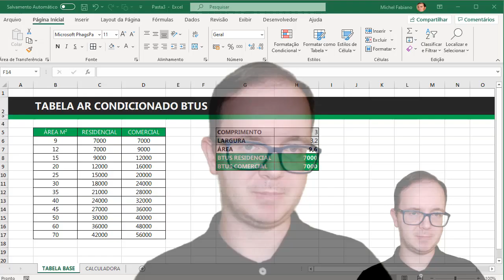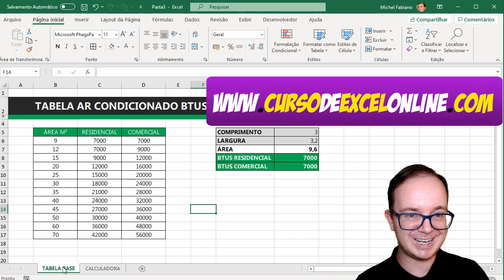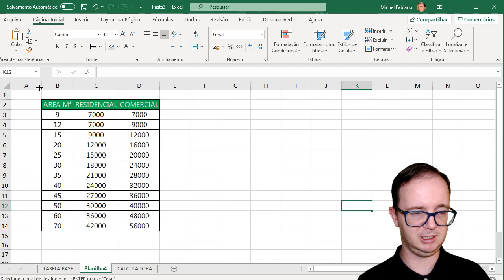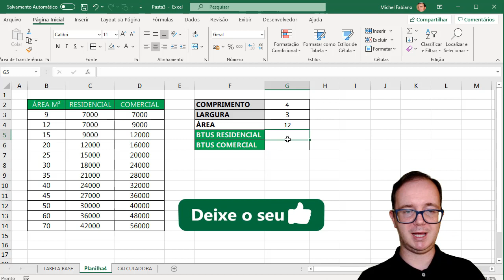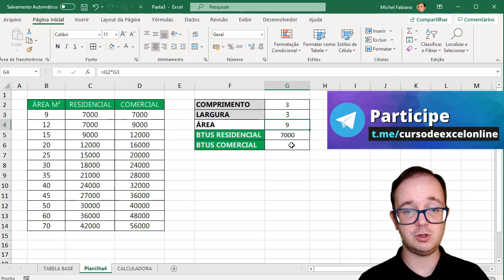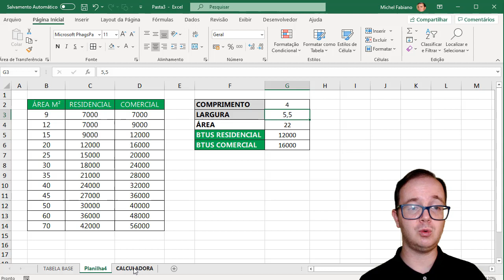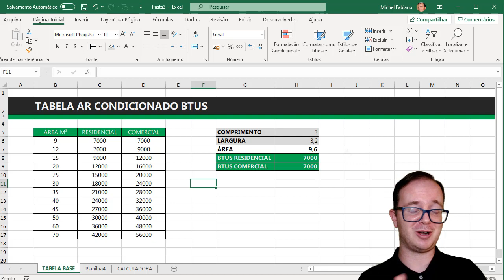Tá Quente? Como Fazer uma Tabela Simples para Ar Condicionado e BTU's no EXCEL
📈 Que tal aprender comigo como fazer uma tabela simples para ar condicionado e BTU's no EXCEL? Quer aprender EXCEL de forma RÁPIDA e sem termos técnicos? Clique aqui!

📌 Aqui vou mostrar como criar no Excel um exemplo simples e fácil de tabela para ar condicionado, pois nosso objetivo é informar a área e em seguida saber de modo simples quantos BTU's deve ter o ar condicionado para o ambiente.

Essa é uma tabela simples onde você vai aprender a calcular a área em metros quadrados e em seguida achar quantos BTU's deve ter o ar condicionado para esse ambiente.

📊 Participe da Semana do Dashboard, uma semana com vídeos e dicas gratuitas  sobre Dashboards, participe gratuitamente